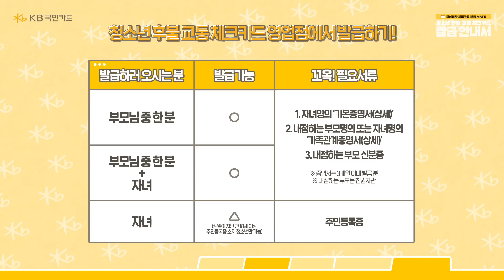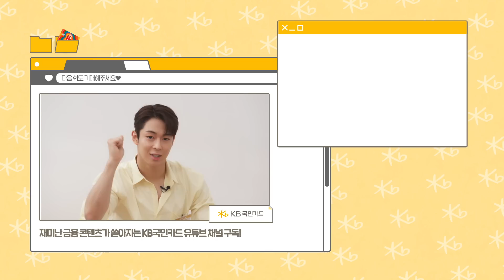청소년 후불 교통 체크카드 발급!? 어렵지 않아요🙆 유아&찬희가 알려주는 미성년자 💳 체크카드 만드는 방법! l 오마이걸 유아 l SF9 찬희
🚇🚌버카충은 이제 그만!
유아&찬희가 알려주는 청소년(미성년자) 체크카드💳💳 발급 방법!

청소년 의뢰인들과 함께 후불 교통 체크카드 발급 간접 체험을 떠나는
미성년자 체크카드 발급 MATE 유아와 찬희! 😘😘

재미있고 쉽게 체크카드 발급 방법을 지금 알아보세요!
깜짝 특별 MC까지 등장하는 풍성한 영상 함께 보시죠!

*본 영상은 코로나바이러스감염증-19 예방수칙 및 공중보건을 준수하여 촬영했습니다.

00:00 오프닝
01:37 찬희의 시뮬레이션 연기
02:12 KB국민 체크카드 발급 순서 맞추기
03:16 청소년 신분 증명 서류 맞추기
06:06 법정대리인 구비 서류 찾기
06:37 KB국민카드 지점 방문 및 서류 확인
09:08 KB국민 체크카드 고르기
09:41 엔딩
12:05 쿠키

■연회비: 없음
■연체이자율: 회원별/이용상품별 정상이자율 +3%p, 법정최고금리(24%) 이내
※연체발생시점에 정상이자율이 없는 경우 다음과 같이 적용
- 일시불 거래 연체시: 거래발생시점의 최소기간(2개월) 유이자 할부 수수료율
- 무이자할부 거래 연체시: 거래발생시점의 동일한 할부 계약기간의 유이자 할부 수수료율
- 체크카드 후불교통대금, 소액신용결제대금 등 연체시: 상법상 상사법정이율과 가장 최근의 상호금융 가계자금대출금리(한국은행 월보, 신규 취급액 기준 가중평균대출금리) 중 높은 금리 적용
■신용카드 남용은 가계경제에 위협이 됩니다.
■여신금융상품 이용 시 신용등급 또는 개인신용평점이 하락할 수 있습니다.
■카드 신청 시 상품 설명서 및 약관을 반드시 확인하시기 바랍니다.
■카드 신청 시 전월 이용실적, 할인한도 등 세부사항은 KB국민카드 홈페이지 상품설명서, 약관을 참조해주시기 바랍니다.
■준법감시인 심의필 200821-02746-ETC